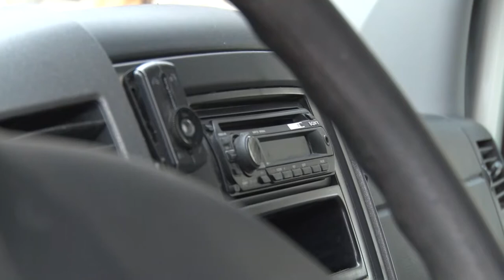20210122 bonyhadinaplo buszatadas